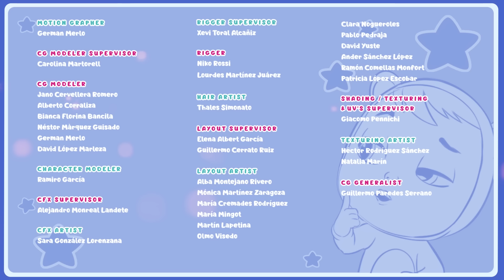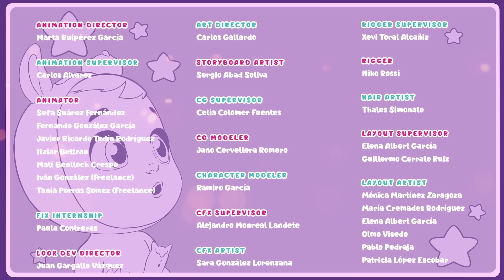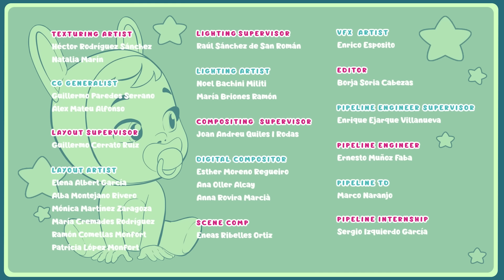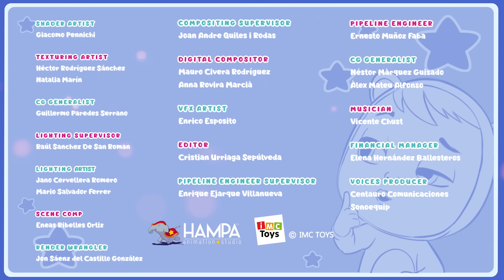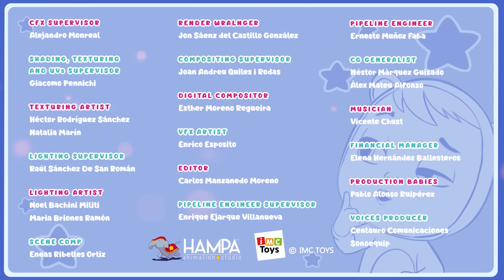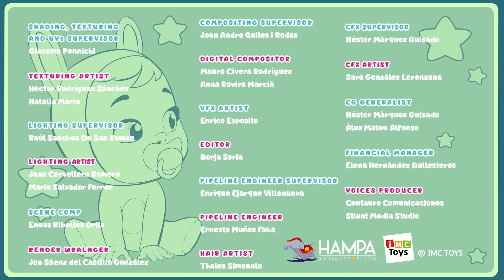SURPRISING Moments | Cry Babies Magic Tears 💧 Kitoons New Friends | Cartoons for Kids in English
Kitoons & Friends is a treasure trove of heartwarming stories, playful antics, and lessons that make learning an absolute delight for the little ones. Each series has been carefully selected to ensure it not only entertains but also imparts valuable life lessons such as friendship, teamwork, problem-solving, and kindness.

Cartoons for kids! Animation, friends, magic, and fun! Kids will have a blast with our cartoons in Spanish! We have safe videos for kids and plenty of adventures to enjoy! Many new surprises are on the way!